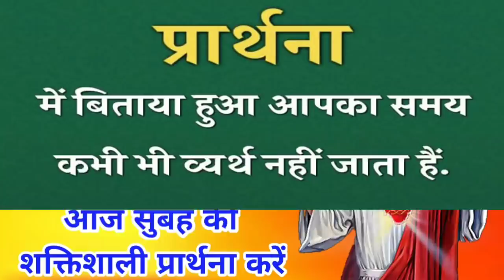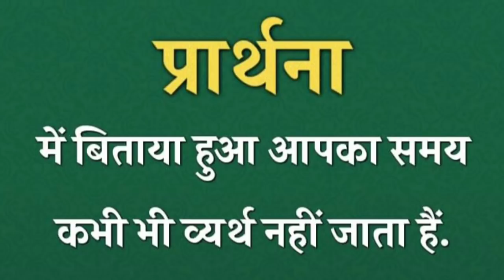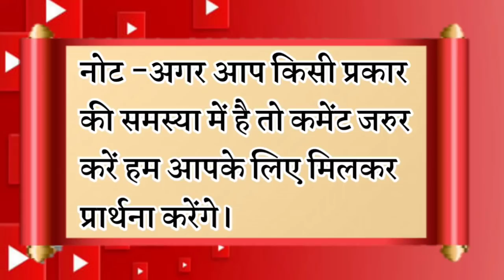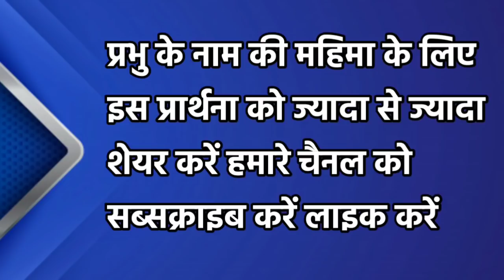आज आपका हर जरूरत पुरा होगा | सुबह की प्रार्थना | morning prayer